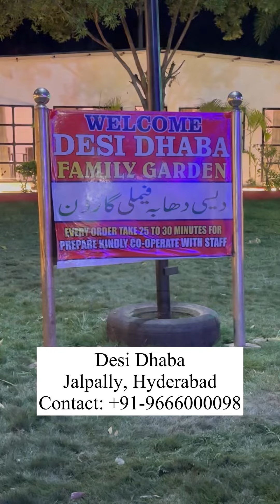Hyderabad dhaba food | Desi Dhaba Jalpally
Dinner at Desi Dhaba, Jalpally, Hyderabad
Opens from 2:00 PM

Tangdi half - 320
Chicken 65 - 330
Chilli chicken - 330
Paper chicken - 330
Zeera rice - 170
Dal tadka - 190
Chicken sizzler - 610
Appricot delight - 130
Rabdi - 100
Mocktails - 70/-